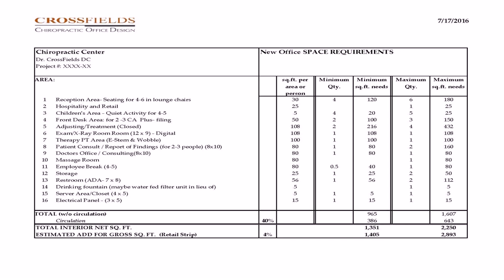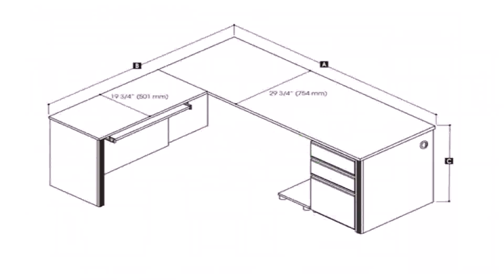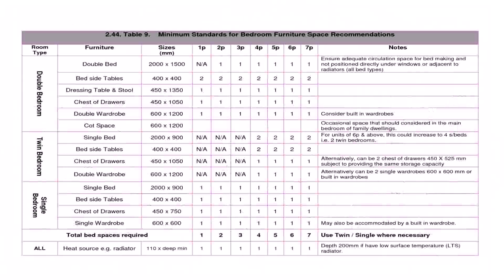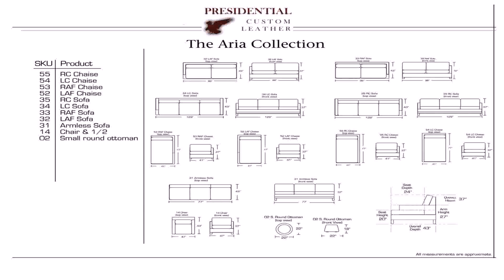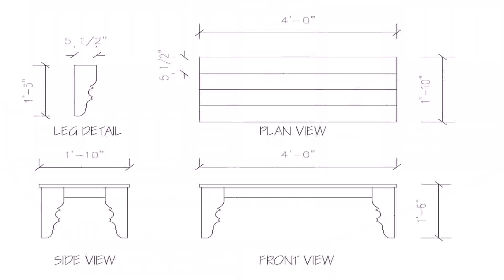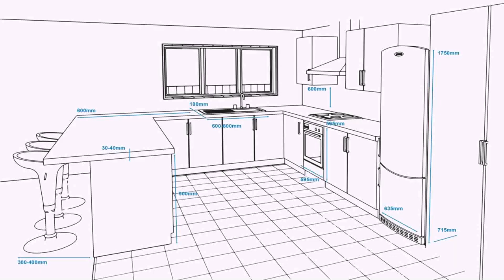Office Space Standard Dimensions (see description)